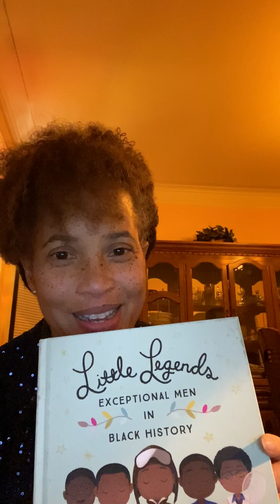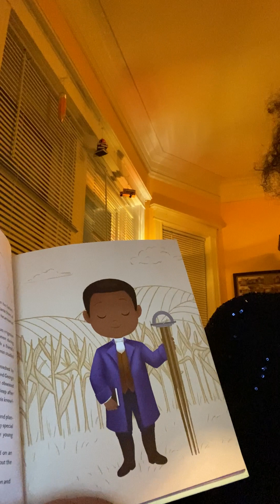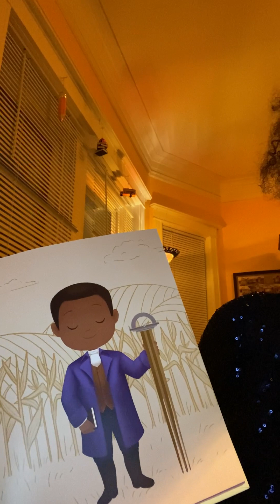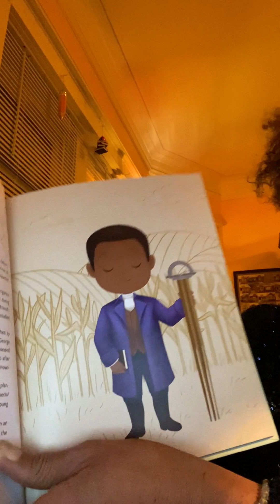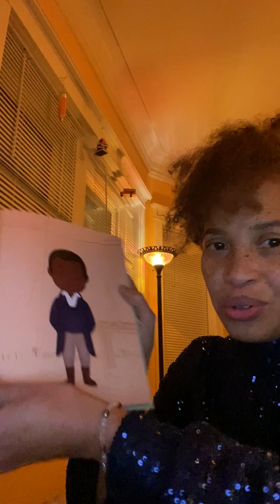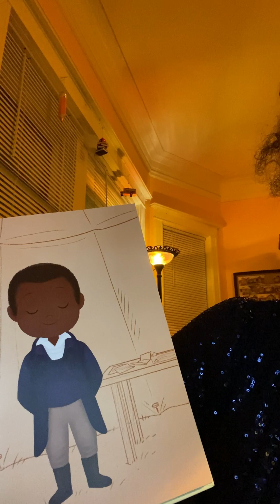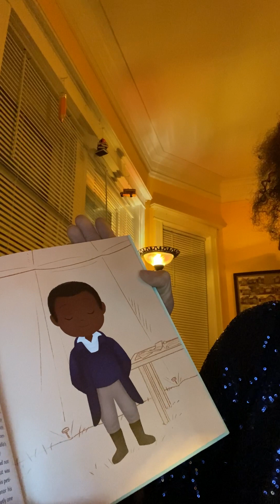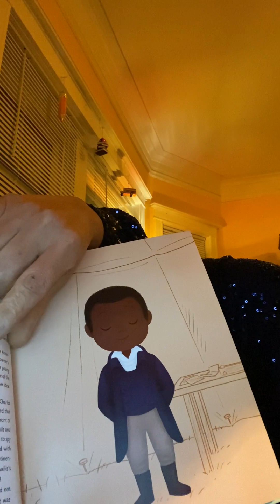Men/boys,you are smart,brilliant & gifted!Don't let anyone tell you otherwise.Too many believe lies.